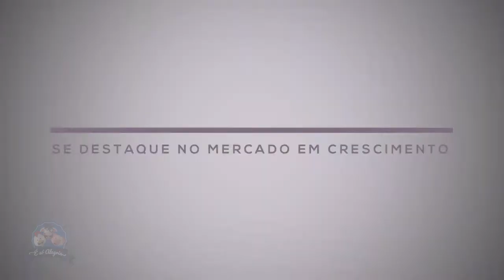Curso de Salgados Veganos Online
Já pensou em começar o seu próprio negocio ou incluir no seu cardápio salgados veganos?! Nós podemos te ajudar! Estamos há 5 anos no mercado, oferecendo produtos saborosos, de qualidade e sem nada de origem animal.

E neste curso, disponibilizamos todas as nossas receitas para você começar a produzir, sem truques e dificuldade salgados veganos que fazem sucesso com todas as tribos.

Nós iremos ensinar a fazer a famosa coxinha de jaca, risoles, quibes, esfihas, hamburguinhos e muito mais, com receitas práticas e com garantia de resultados excelentes.

Faça parte desse mercado que só tende a crescer!